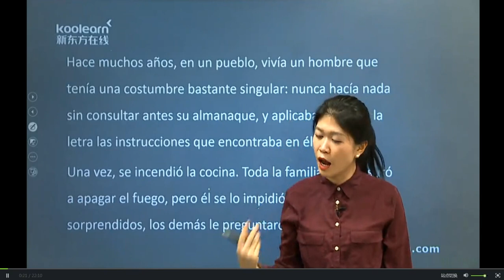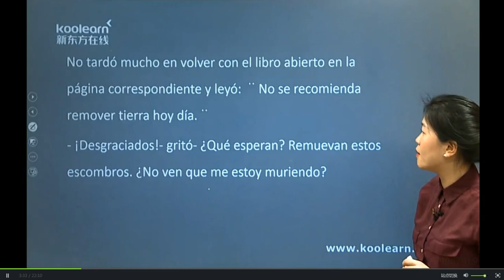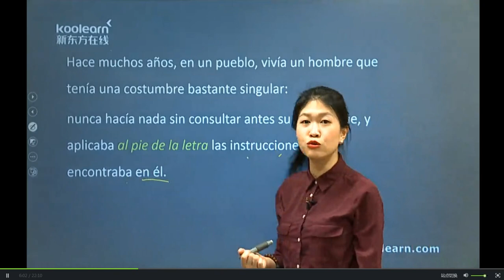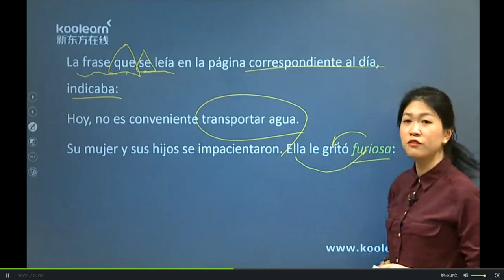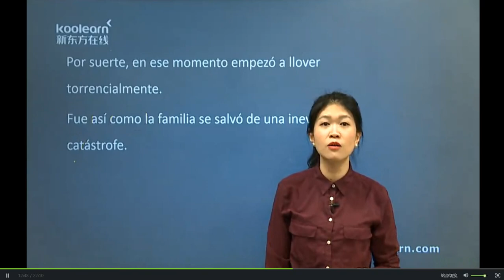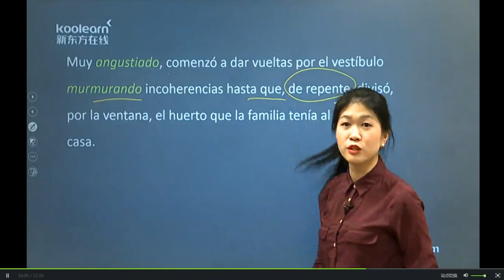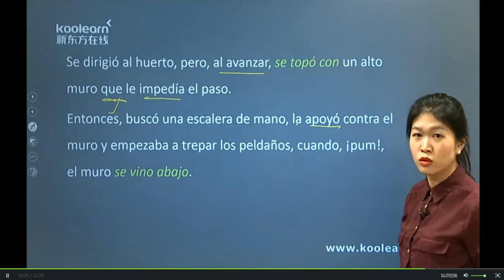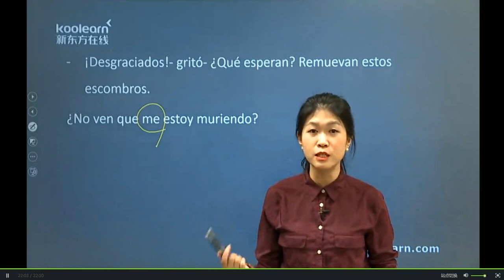8 7 2